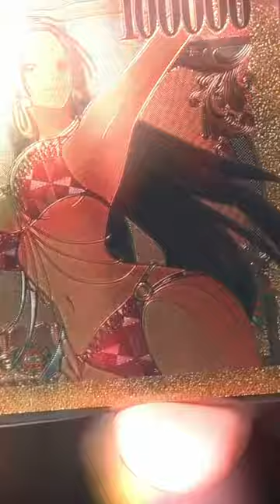UNIQUE GOLD BOA AND SHANKS BILLS